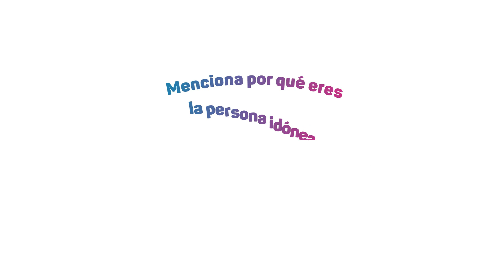Claves para enfrentar con éxito una entrevista de trabajo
En este video te brindamos algunas recomendaciones para una entrevista exitosa.